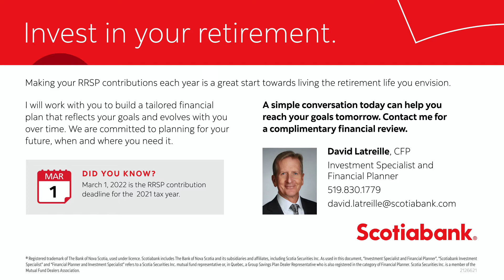David Latreille | Scotiabank